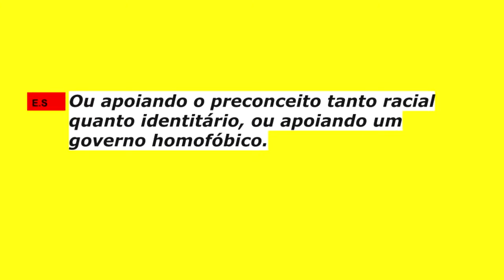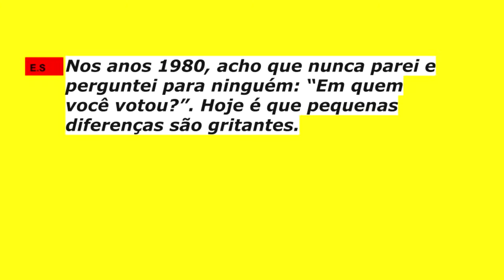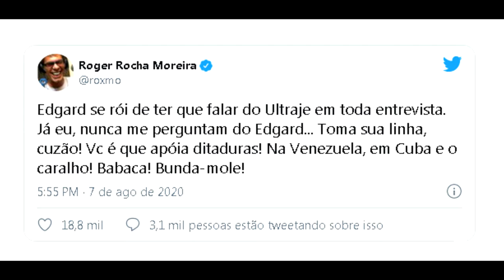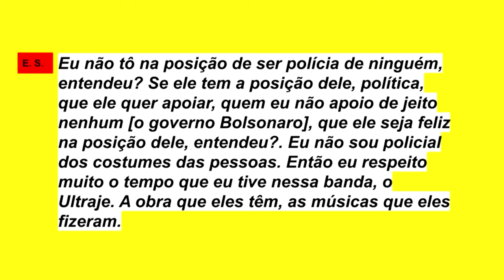Roger X Scandurra Quem Perde é o Rock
Roger Moreira X Edgard Scandurra e Quem Perde é o Rock!

Uma Polêmica envolvendo Dois Guitarristas de Bandas Nacionais
Roger e Edgard Scandurra. Depois de uma Entrevista do Edgard para a Revista Pop Fantasma.
Vemos que é uma Discussão Atoa Por Politica que Nunca Deveria Acontecer.
Mas Fiz esse React e Gostaria de Saber o que Vocês Acham dessa Polêmica?